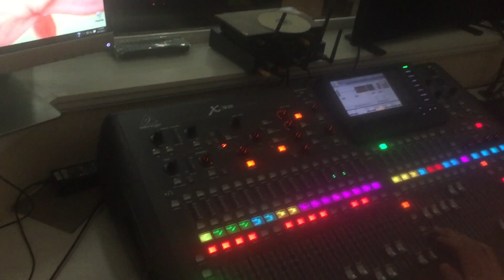A Day In Our Lives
Hope you rejoice in viewing a sneak peak of Alfa and Omega's Worship Team youth practice.